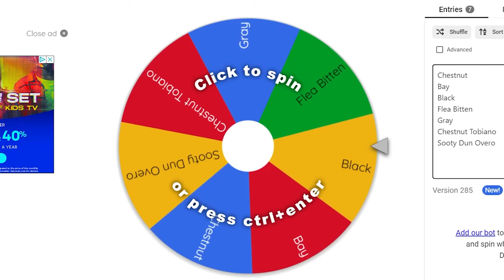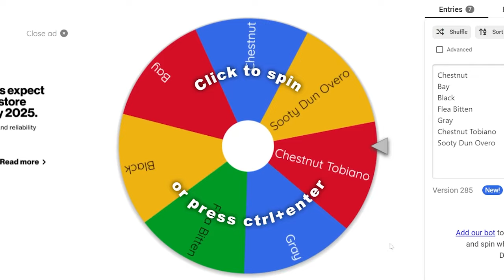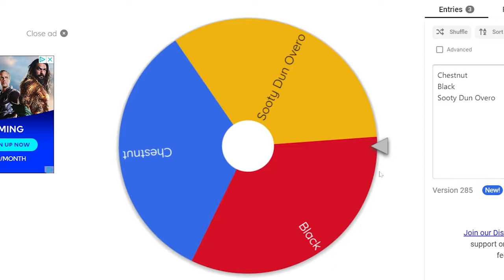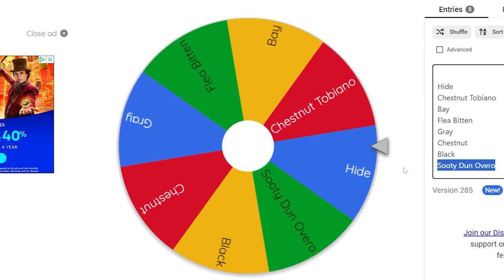Buying the Selle Francais || Star Stable Online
I finally am able to purchase the beautiful Selle Francais!

FAQ:
What do I use to record?
OBS

Canva